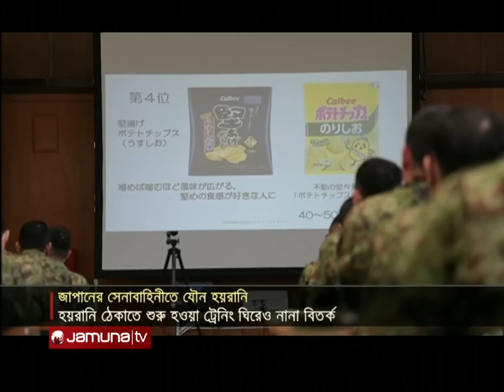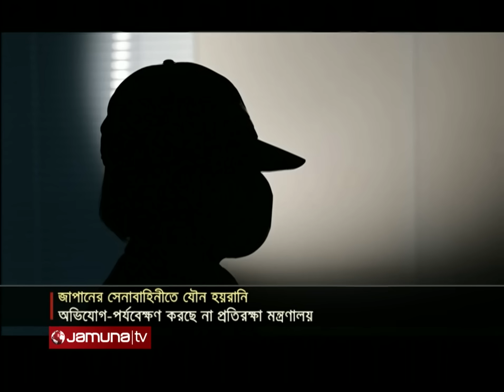একনজরে বিশ্বের আলোচিত সব খবর | Jamuna I-Desk | 13 May 2024 | Jamuna TV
Address:
Bangladesh.